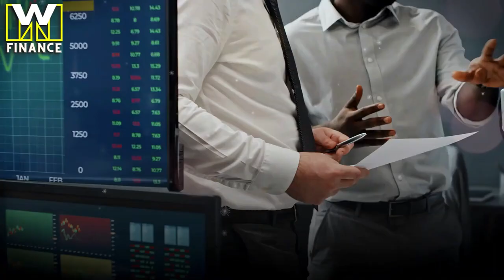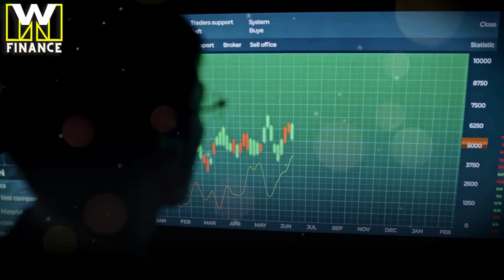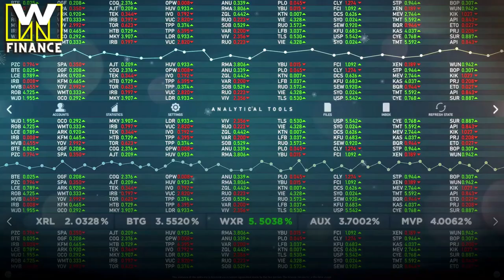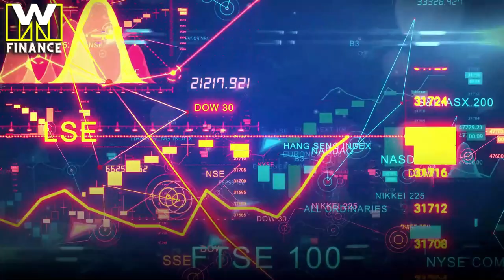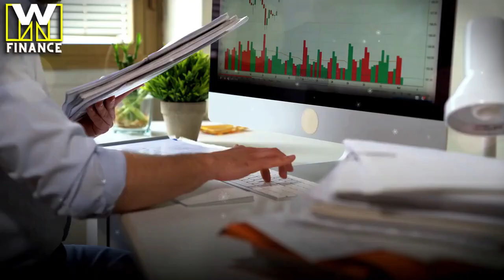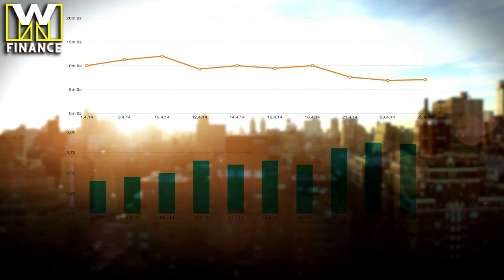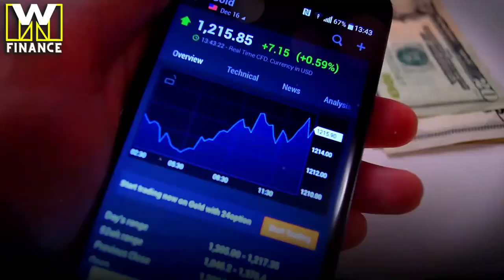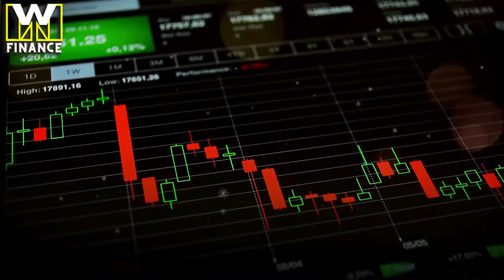"Everything's In A MAJOR BUBBLE..." - Jeremy Grantham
BE CAREFUL! "Everything Is In A MAJOR BUBBLE..." - Jeremy Grantham

Jeremy Grantham discusses the Bubble , Inflation, Modern Valuations, the Four most Dangerous Words, Tesla, Real Estate, Impact Investing, and much more! Including a few extra words of wisdom.

CREDIT:
Jeremy Grantham
 / gmoinsights